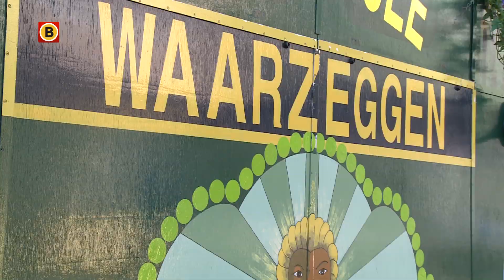Megakermis Uden komt ook dit jaar weer met kermisprimeurs voor Nederland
“Elk jaar hebben we primeurs, ook dit jaar weer en daar zijn we heel erg trots op.” Kermiswethouder Gijs van Heeswijk is zichtbaar trots dat de Mega Kermis Uden er opnieuw in geslaagd is om een drietal primeurs naar Uden te krijgen.